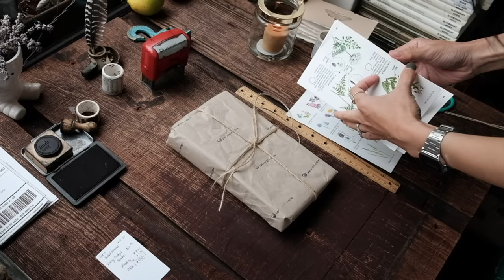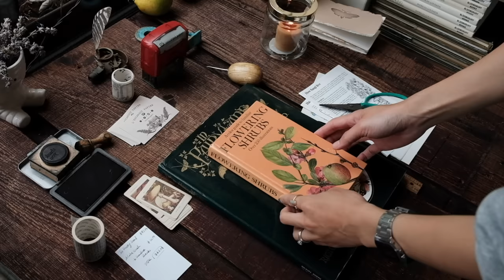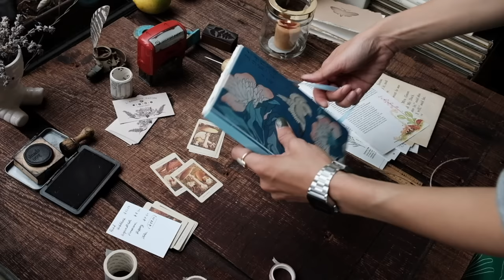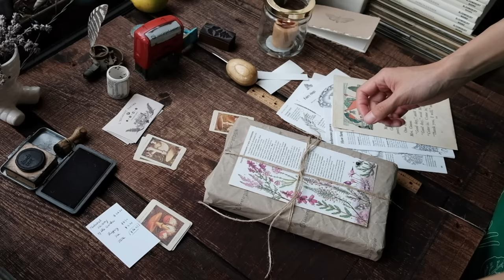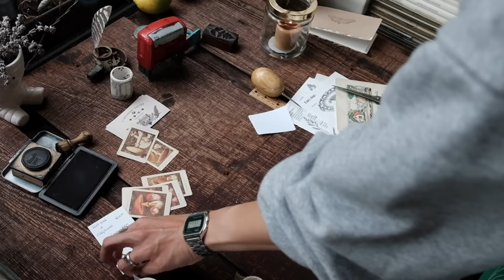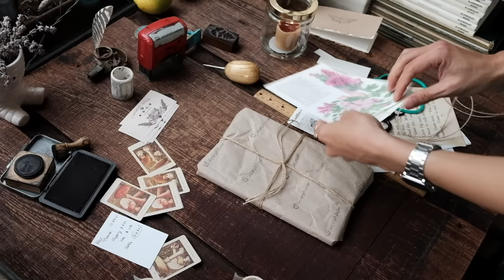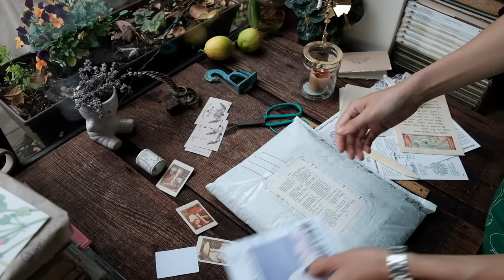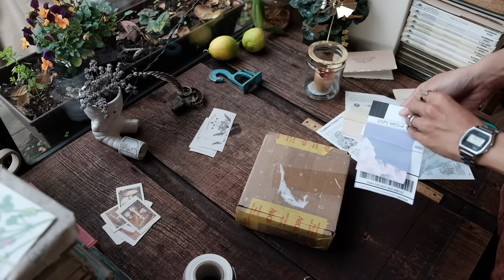a slow process, pack orders with me - one hour asmr, no mid-roll ads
hi everyone, welcome to this week packaging video. i hope this one-hour long asmr packaging video will help you to focus, stay productive or play along in the background while you study or work or perhaps help you relax after a long day of work. thanks so much for spending the time.

xo,

below is the list of packaging supplies:
• kraft paper
• washi tape
• shipping labels
• jute twine
• botanical stickers